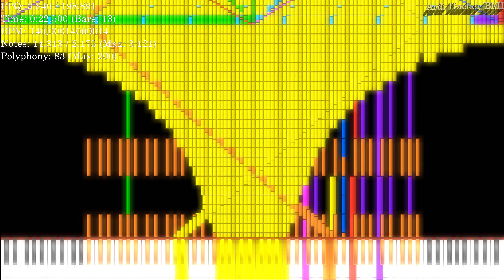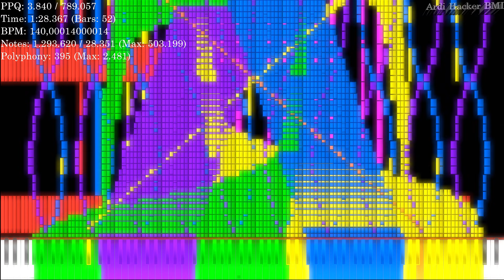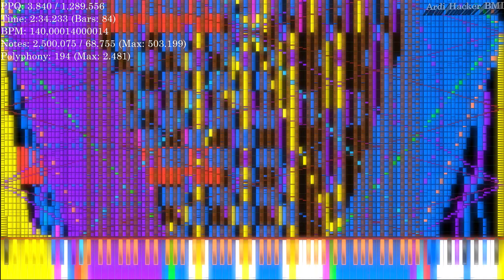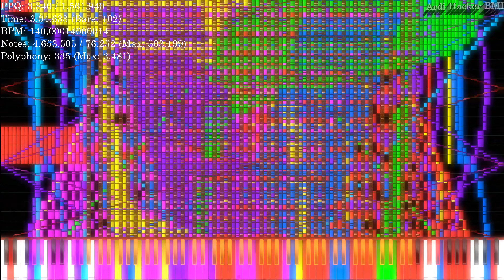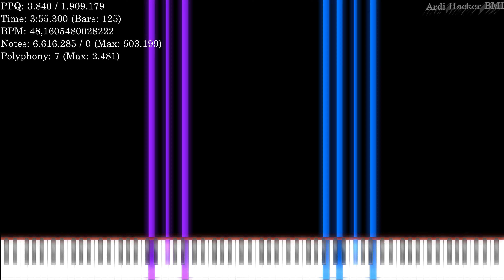[Black MIDI] Supernote 1.2.1 | 6.61 million notes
MIDI by: @TensiveReacts / @Hyperflamee8
Soundfont: Khor Keys 4 (Random Offset).sfz
Visual was rendered with Zenith Beta
Note counter rendered with Zenith Modded